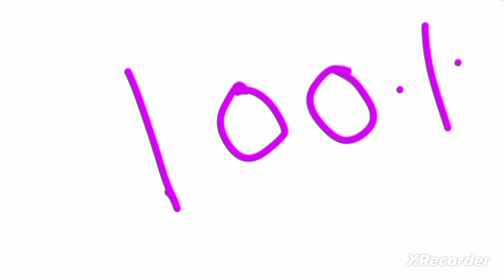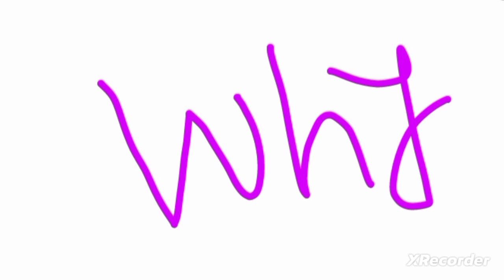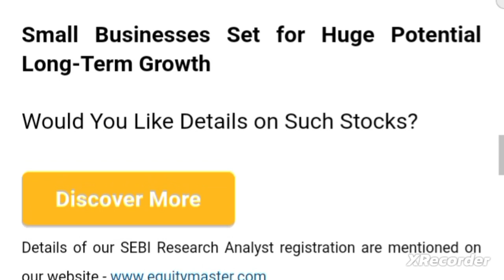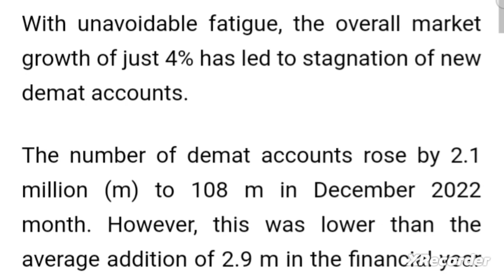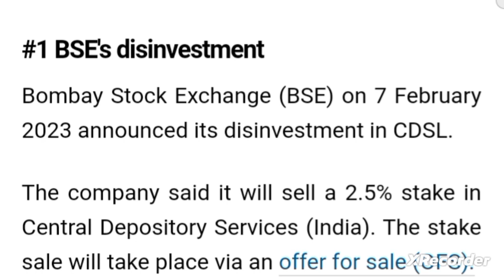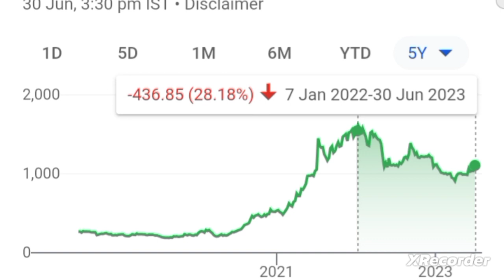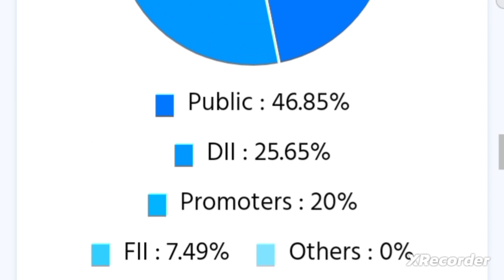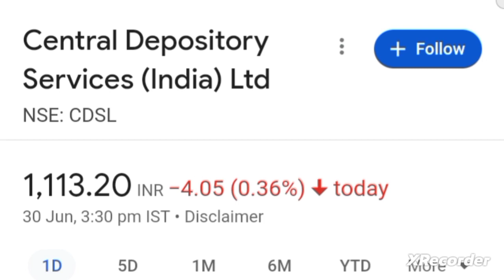😱 कंपनी के अंदर का काला सच why cdsl share falling cdsl share latest news today cdsl share anylasis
cdsl share latest news today cdsl share latest news cdsl share analysis cdsl share